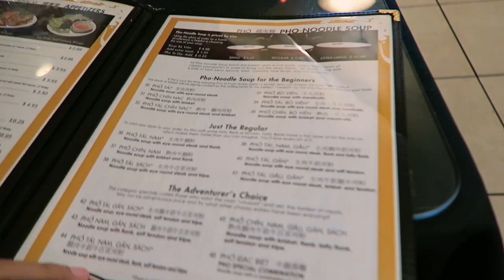I fell off an abandon bank vault | Vlog 8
Random adventures with a good friend of mine. We happened to stumble upon the abandoned Osceola bank vault.

GEAR I USE:
Zhiyun Crane 2s
Main Camera
Secondary Camera
Fujinon 16mm f1.4
Fujinon 18mm-55mm f2.8
Viltrox 23mm 1.4
Fujinon 50mm f2
Viltrox 56mm 1.4
7artisans 25mm f1.8
7artisans 35mm f1.2
Shotgun Mic
Wireless Lav Mic
LowePro Camera Backpack
Seagate Portable Hard Drive
Godox R1
Iwata Tube Light
Small & Thin Battery Pack
Flexy Tripod
Tripod Ball Head
LAOFAS RGB LED
DJI Mavic Air
DJI Mavic Mini
Sony A6000
USB Power Brick